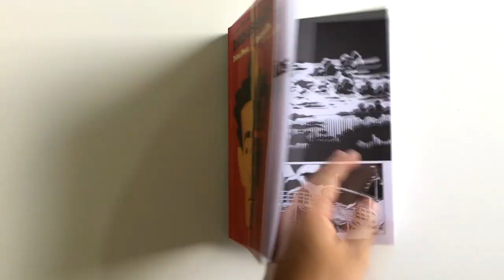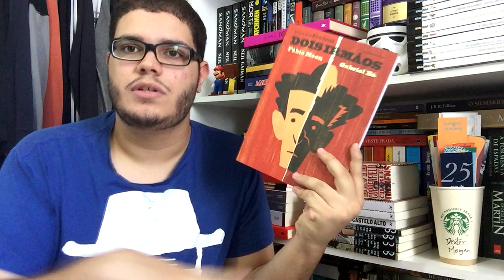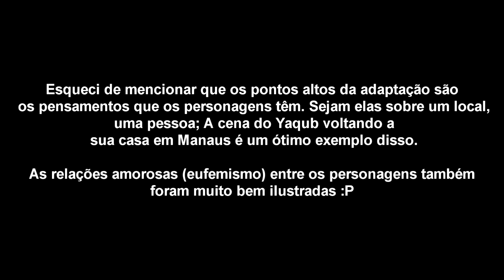Dois Irmãos (Milton Hatoum + Fábio Moon e Gabriel Bá)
daquele jeito: sem spoilers e praticamente sem enredo ;)